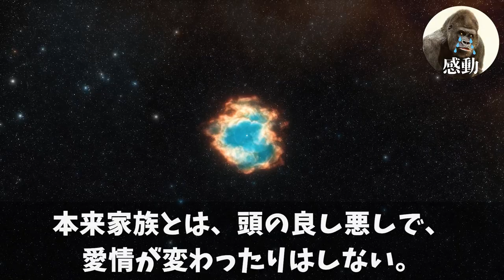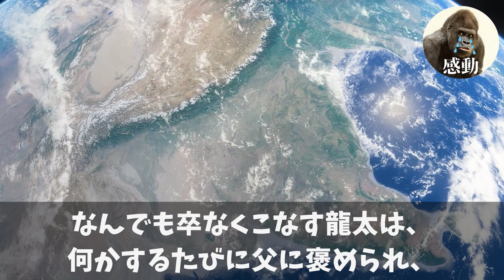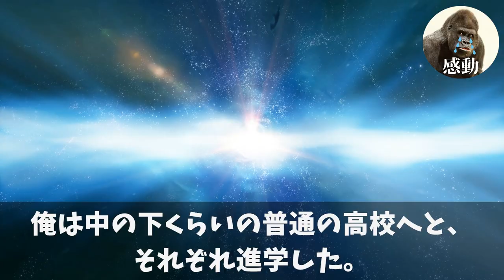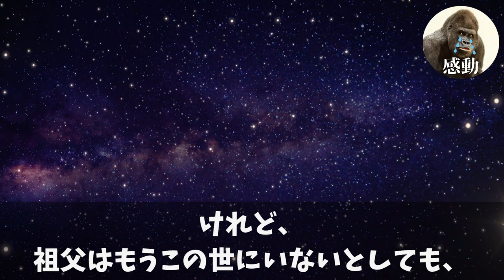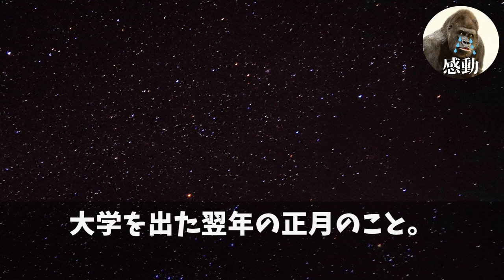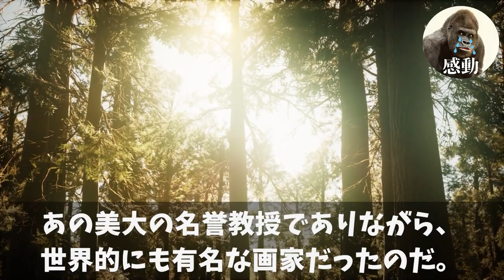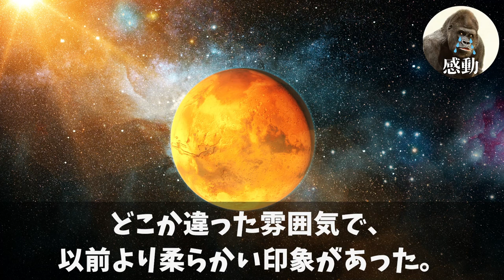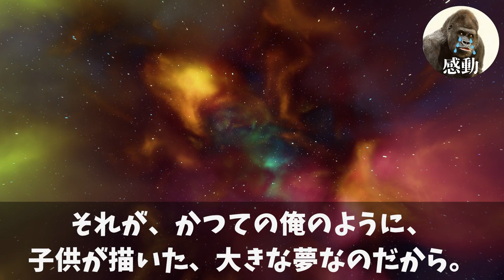【感動する話】優秀な双子の弟だけを溺愛する医者の父。正月に帰省すると「跡取りにならん無能なお前は家族じゃない！出ていけ！」私「今日で最後だから、安心して」→直後、家に高級スーツの男性が入ってきて...